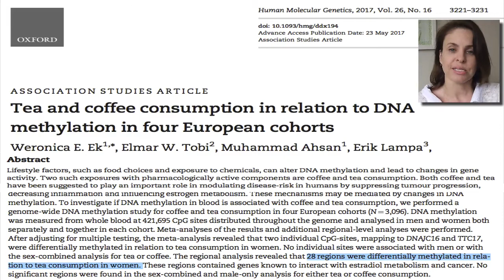Chás podem reduzir o risco de câncer de mama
O vizinho está em obras, batucando sem parar. Mesmo assim, vim para deixar mais uma dica para você, em relação à prevenção do câncer de mama.
O câncer de mama é uma doença causada pela multiplicação de células anormais da mama, formando tumores. Existem vários tipos de câncer de mama, alguns com desenvolvimento mais rápido do que outros.
O estilo de vida saudável pode reduzir em até 30% o risco de câncer de mama nas mulheres. Além de mudanças na dieta e atividade física é importante que as mulheres  façam o autoexame procurando por caroços endurecidos nas mamas e axilas, mudanças na cor da pele e alterações no bico do peito.
As consultas anuais com ginecologista também não podem ser negligenciadas. O profissional solicitará exames periódicos preventivos já que a cura é mais fácil quando a doença é diagnosticado precocemente.

Dra. Andreia Torres
AndreiaTorres.com.br/vegetarianos

Atenção: as dicas da Dra. Andreia Torres não substituem o cuidado individualizado com profissionais de saúde de sua confiança.